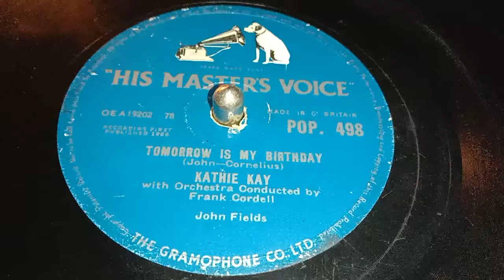TOMORROW IS MY BIRTHDAY แผ่นครั่ง 78